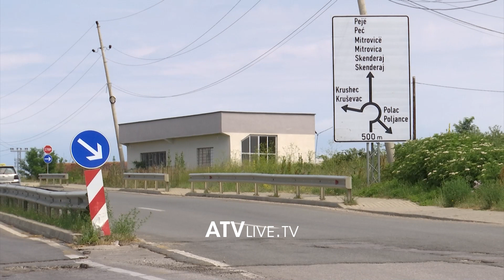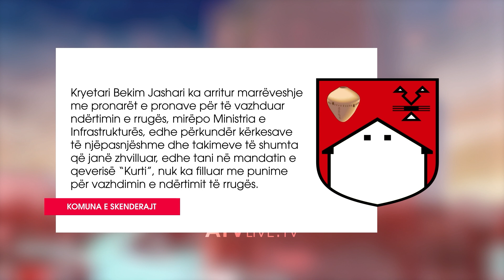Rruga Skenderaj – Drenas, as pas 7 vjetëve nuk ka përfunduar